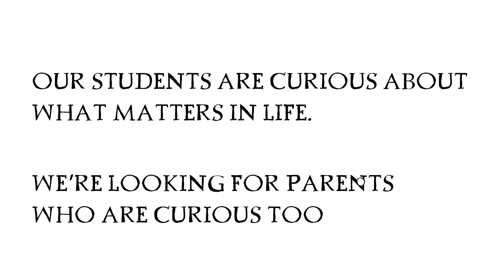Curious Parents Wanted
What matters at Sidcot School?